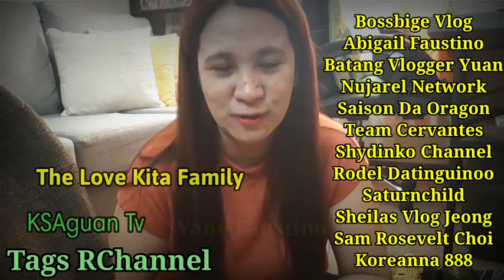Grocery haul on a budget Philippines|Tara let's get started||MaryAnnOna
grocery haul#grocery shopping#haul

Hey loves! today I wanna share with you my grocery haul I hope you will like and love it. I usually budget my grocery list and it's enough to my family meal prep.

Love
Mary Ann